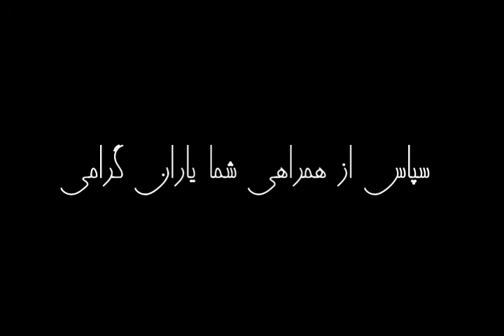سوکورو تازاکی بی‌رنگ و سال‌های زیارتش اثر هاروکی موراکامی | نسخه کامل | قسمت ششم (6/6)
کتاب صوتی سوکورو تازاکی بی‌رنگ و سال‌های زیارتش
قسمت ششم
نویسنده: هاروکی موراکامی
ناشر: چشمه
مترجم: امیرمهدی حقیقت